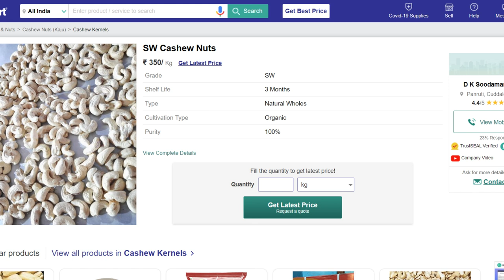New Small Kannada Business Ideas || Business Ideas In Kannada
Thanksforwatching.